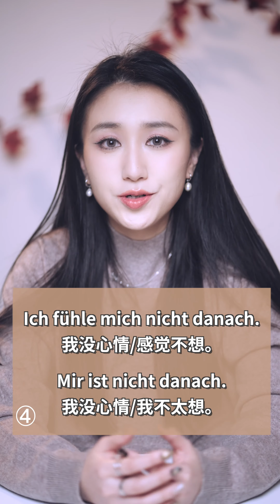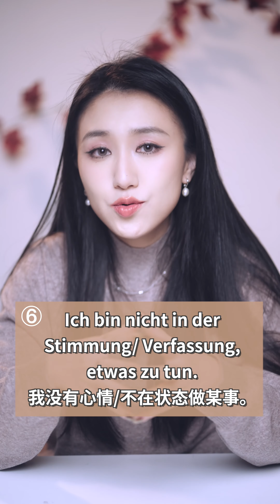德语学习｜“没兴趣、我不想”用德语怎么说？Alternativen für KEINE LUST!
除了Keine Lust你还会哪些表达呢？

本视频的一个小总结：
1. Keine Lust! (auf+A.)
2. Kein(en) Bock! (auf+A.)
3. Kein Interesse! (an+D.)
4. Ich fühle mich nicht danach.
5. Mir ist nicht danach!
6. Ich will nicht.
7. Ich bin nicht in der Stimmung/Verfassung.
8. Mir ist nicht nach etw.(D.) zumute.

*小通知：近期王老师B2德语班即将开始，更多课程详情见主页动态。

B站/抖音/小红书/微博：不知名王同学